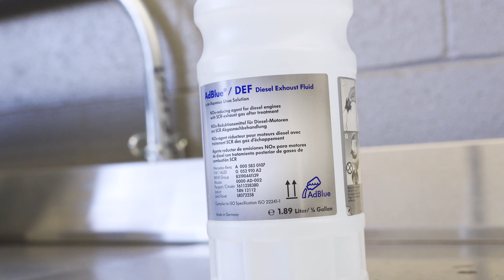SPRINTER DEF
Sprinter DEF Service available at Mercedes-Benz of Littleton! Let us top off your fluid and get you on your way.